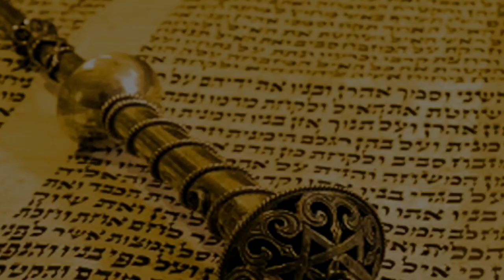😋💭 Ты есть то, что ты ешь. Шмини 5782 | Рав Бенцион Каплан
Шалом, дорогие друзья! С вами раввин Каплан, и мы сегодня поговорим о недельной главе Торы Шмини.

Любая еда - это питание для всего организма, для каждой клетки, поэтому наше состояние во многом зависит от пищи, которую мы потребляем. Я предпочитаю здоровую пищу. Какая пища по Торе является здоровой?

Хотите узнать ответ? Смотрите видео!